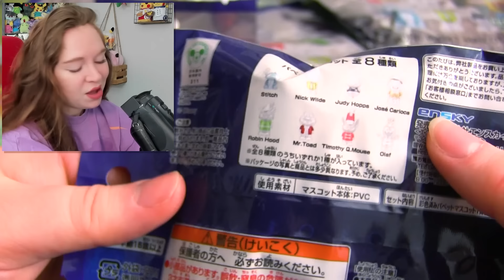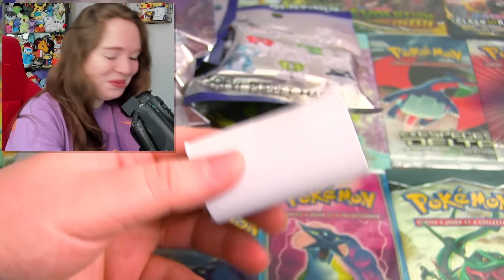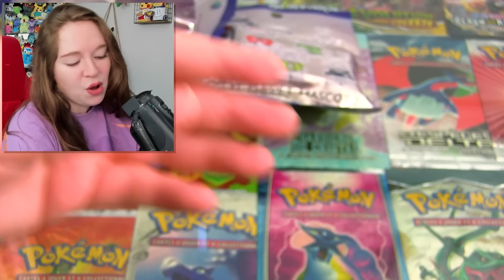LES PLUS BELLES FIGURINES DISNEY 100 ANS SURPRISE !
Ouverture de 6 sachets mystères Disney 100 Sofvi Puppet Mascot 2 du Japon !